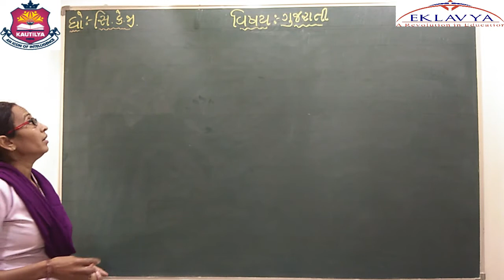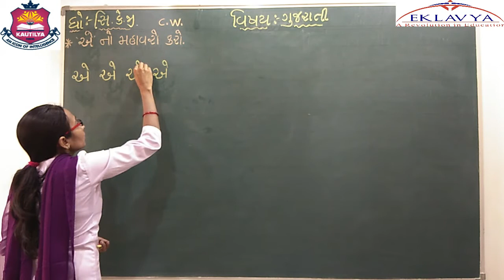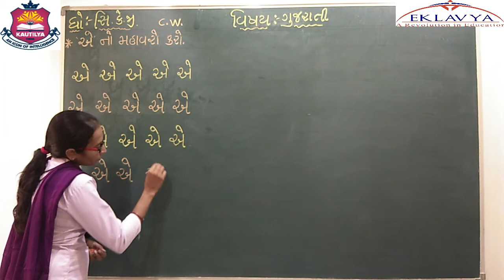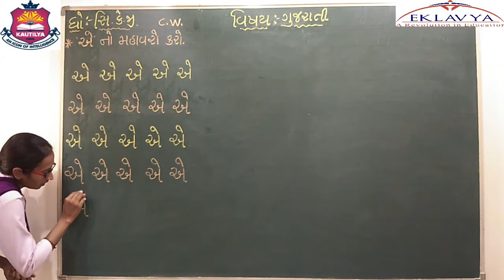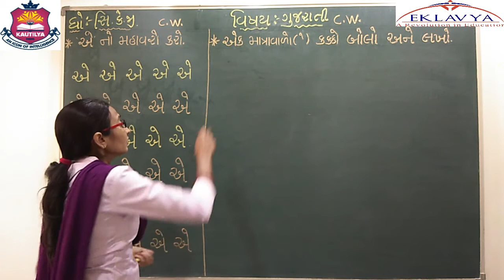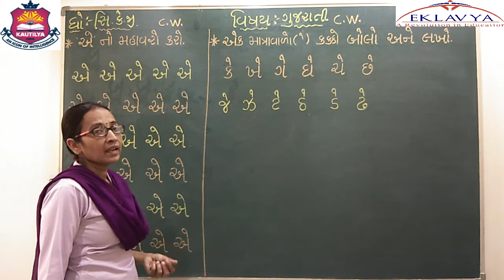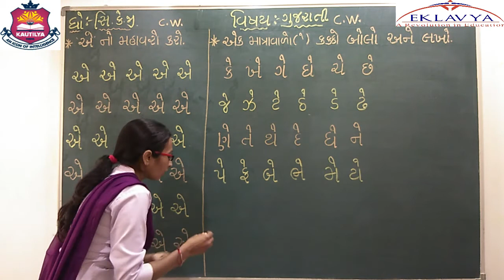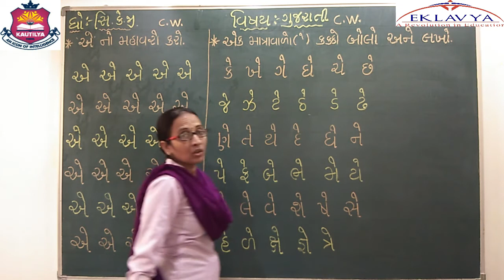ભાગ ૯/ ધોરણ સિ. કે. જી. / ગુજરાતી / EKLAVYA VASTRAL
EKLAVYA EDUCATION
વિષય – ગુજરાતી
ભાગ - ૯